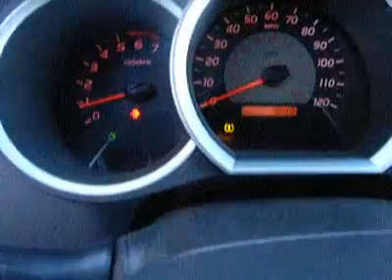2007 Toyota Tacoma AF1601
2007 TOYOTA TACOMA Laconia, NH
Stock# AF1601

The Irwin Zone Motors (Ford Lincoln Toyota) (IrwinZone-DS)
59 Bisson Ave

4WD! 1k actual miles! One Owner! Talk about low miles! This 2007 Toyota Tacoma Extended Cab has 1k actual miles on it! This Tacoma's engine runs like a clock and simply never skips a tick. It's nice being able to slip that key into the ignition and not having to cross your fingers every time. J.D. Power and Associates gave the 2007 Tacoma 4.5 out of 5 Power Circles for Overall Initial Quality Design. Family owned and operated since 1951 Irwin Toyota Scion Ford Lincoln Hyundai is a NH dealership committed to getting you the best deal on pre-owned vehicles. Never worry when you buy a pre-owned vehicle from us; our Worry Free Guarantee includes: 1. Money Back Guarantee; 2. Vehicle Exchange Promise; 3. Live Market Pricing; 4. Free Real Deal Report; 5. Free Carfax; 6. All vehicles are priced thousands below book value; 7. Service Department performs a 125 rigorous inspection. Ask your sales consultant for details. You can feel confident in our low advertised prices before you buy. We empower our customers with the Real Deal, an independent, live, and objective price check system. Not only will you see the prices for our vehicles, you can compare the prices, trim levels, and mileage of similar vehicles in real time. Just e-mail or call us and we can send you a personalized link to view your own Real Deal report. It's that simple and best of all it's FREE. Our Live Market Pricing is another way we demonstrate our pre-owned vehicle pricing transparency. We do careful market research of similar vehicles within 250 miles of Laconia NH and simply price ours to be the best value saving you both time and money. FREE 1 Year/15,000 Maintenance Program with Used Vehicle purchases PLUS Roadside Assistance! (Excludes diesel and AS IS vehicles). Each vehicle purchase comes with an automatic enrollment in our Owner's Advantage Rewards Program including Service and Parts credits... and every 5th oil change is free!